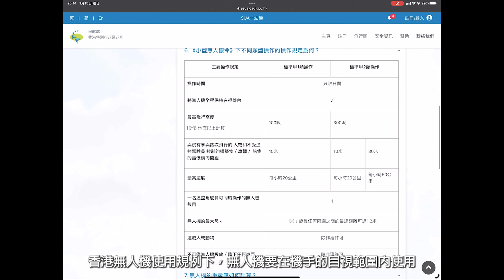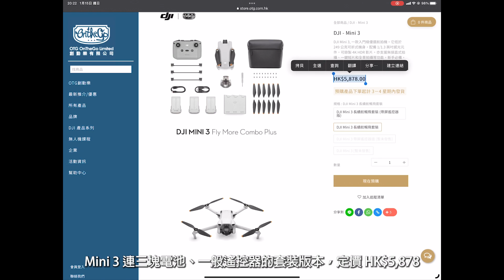DJI Mini 3 評測：入門級航拍、玩出高階感（一鍵拍攝、原生豎拍、特長續航力）｜Engadget 中文版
過去幾年被困香港，不少人都養成登高習慣，看到磅礡景色都想好好記錄下來，航拍就是個讓你捕捉到不一樣角度的方式。大家腦中想起的專業航拍機，動軏上萬港元，但其實今天的入門款不但價格漂亮，拍出來的成品也很不錯。

DJI 最新推出的 Mini 3，就是他們把中階款 Mini 3 Pro 結合前代入門 Mini 2，讓消費者可以用更親民的價錢，來體驗進階的無人機拍攝。

0:00 前言
0:44 DJI Mini 3 前世今生
01:32 Mini 3 設計、電量
02:09 Mini 3 + 帶屏遙控器
02:53 Mini 3 隨行包
03:11 第一次試飛失敗
03:36 第二次試飛成功
04:19 與 Mini 3 Pro 比較
04:48 香港售價與注意事項

Engadget 中文版是世界最大的科技網站之一的 Engadget 的在地化版本，提供行動通訊、電腦、電視、個人電子用品、硬體、平板、相機等各方面的最新資訊。Engadget 中文版的影片為 Yahoo 所有。